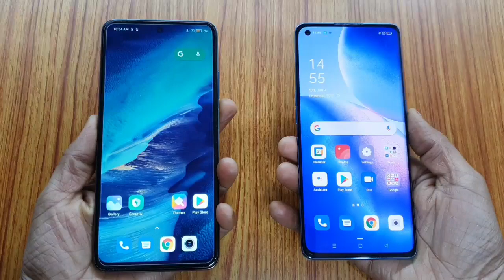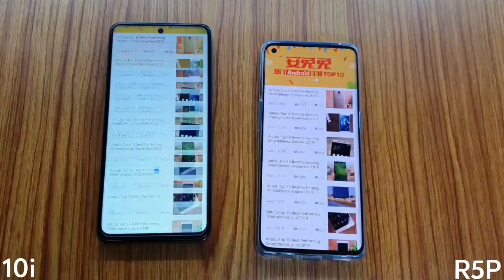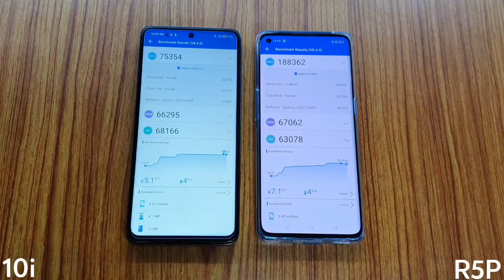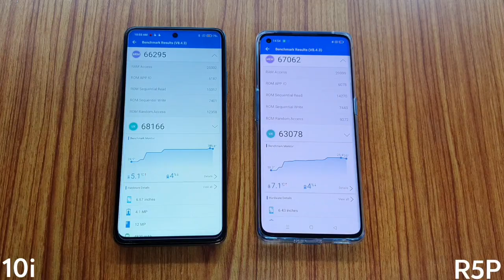Mi 10i vs OPPO Reno 5 Pro Speed Test, Snapdragon 750G vs Mediatek MT6889Z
Oppo Reno 5 Pro vs Mi 10i Speed Test, AnTuTu Benchmark Test

Namaskaar dosto mera naam h Dharmesh aur is video m maine Mi 10i aur Reno 5 Pro k Hardware ko Compare kiya h,

Baat agar specifications ki kare to Mi 10i m aapko Snapdragon 750G Processor milta h aur Reno 5 Pro m Mediatek MT6889Z processor diya gya h.

Video m maine Mi 10i ka 6GB/128GB aur Reno 5 Pro ka 8GB/128GB vaala version use kiya h.

Hardware performance ko Compare karne k liye maine dono hi devices par AnTuTu Benchmark app run kiya h aur uske baad mile scores ko Compare karke performance ko explain kiya h.